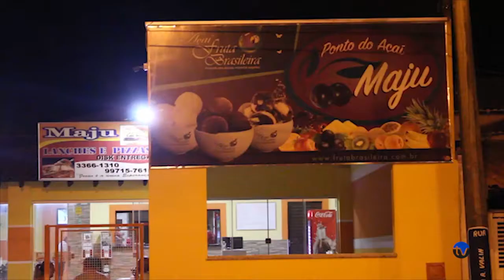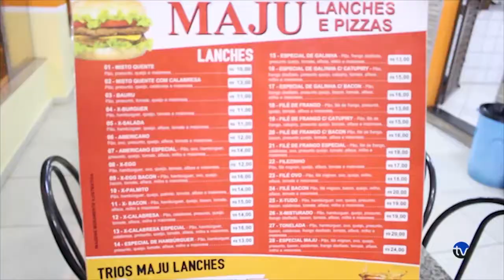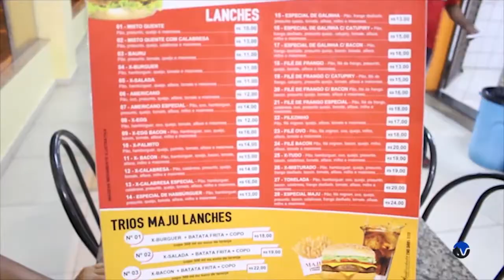Maju Lanches e Pizzas - há 20 anos prestando atendimento de qualidade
Os melhores lanches de Quatá e região.